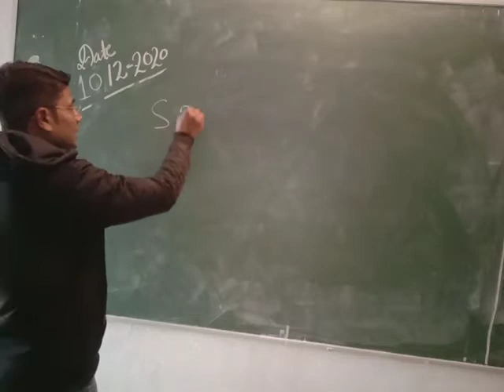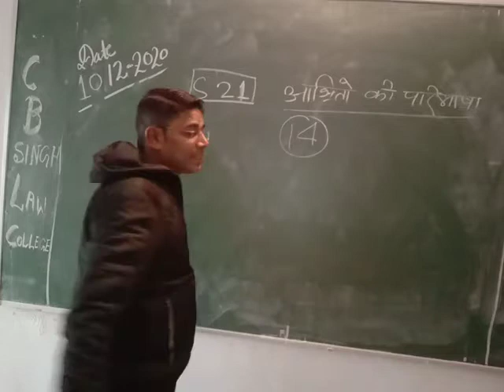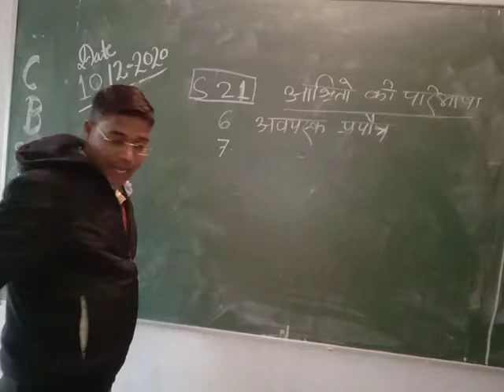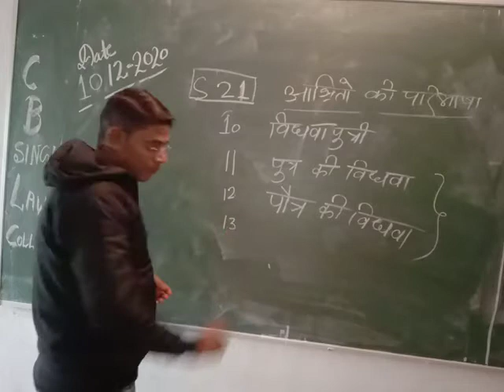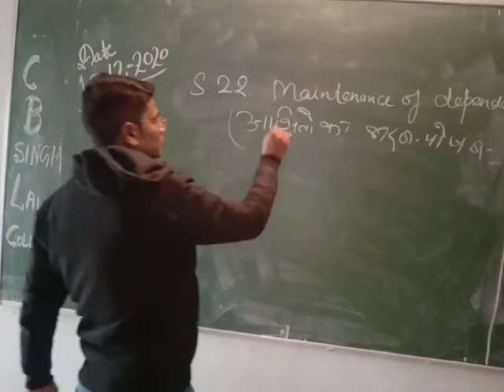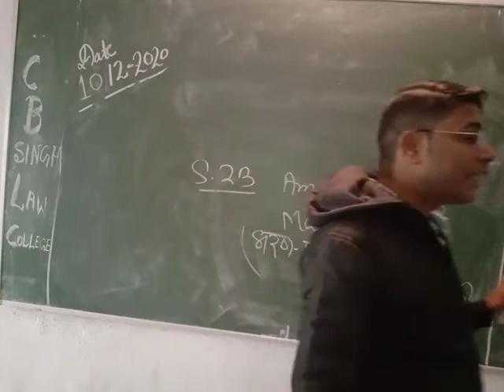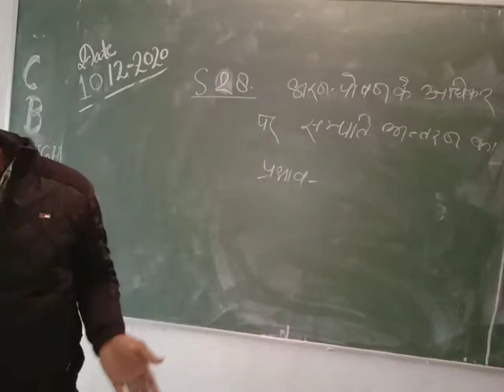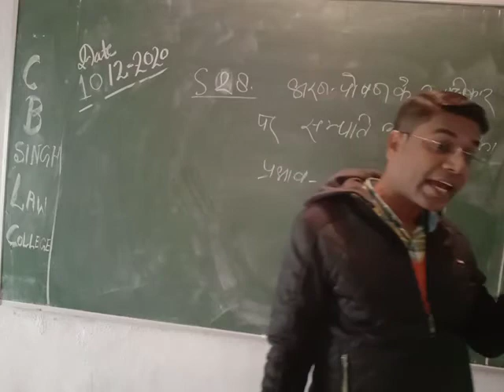Hindu Law part 24